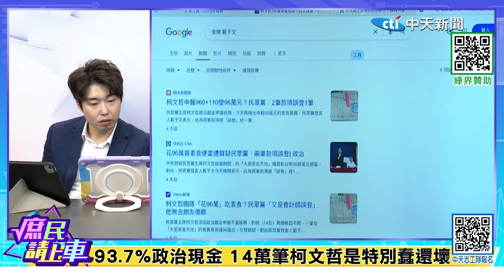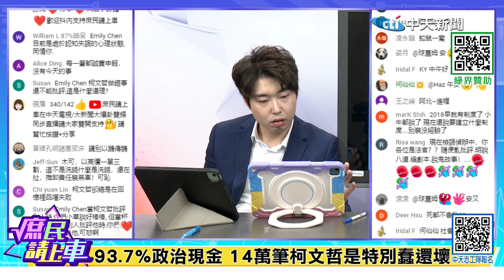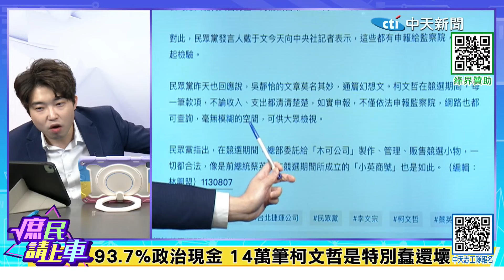認蠢不認貪! 檢調能買單?週末加班為這事【庶民請上車】精華版‪‪‪@中天新聞CtiNews ‬‪@大新聞大爆卦HotNewsTalk